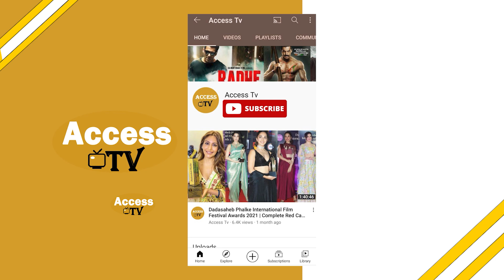Munawar Faruqui Apni GF Nazila Ko Chodo Or Mere Paas Aao - Urfi Javed's Fun With Media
Munawar Faruqui Apni GF Nazila Ko Chodo Or Mere Paas Aao - Urfi Javed Fun With Media | Access TV